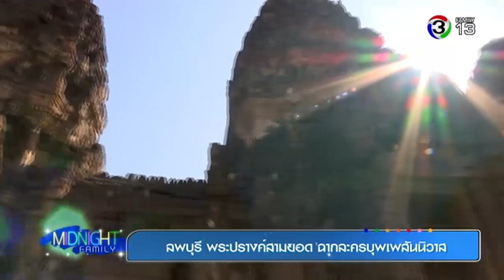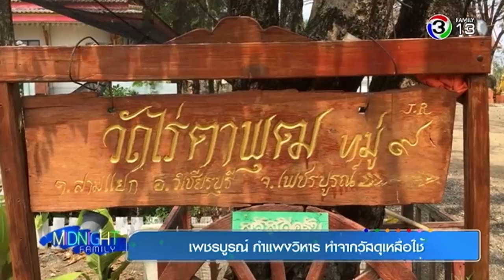MidnightFamily | ลพบุรี พระปรางค์สามยอด ฉากละครบุพเพสันนิวาส | 06-03-61 | Ch3Thailand